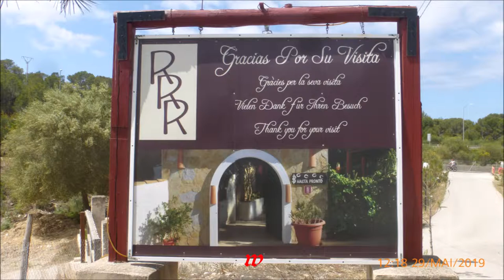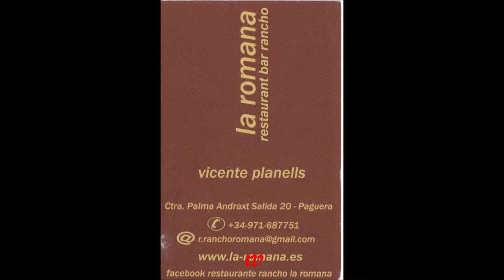Mallorca * Paguera * Reitstall la romana * 29.05.2019